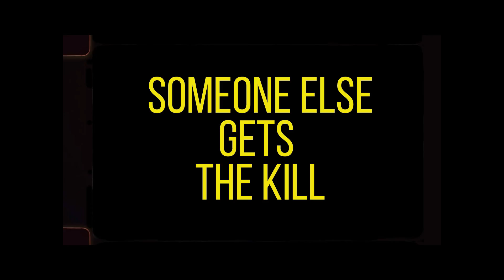This Tribe DOES NOT TRUST Outsiders - 🇪🇹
I spent a full day tracking and hunting with the world's most dangerous tribe, the Mursi of the Lower Omo Valley in Southern Ethiopia. Here I received unprecedented access, living among them for several days in the bush, far from the tourist villages that are established to fleece foreigners in exchange for a few exotic photos.

The Mursi tribe hunt to sustain their life. Hunting is crucial for the Mursi, complementing their pastoral and agricultural activities. They rely on the natural resources around the Omo River for both cultivation and hunting. Hunting, along with cattle herding and crop cultivation, plays a role in maintaining their diet and cultural traditions, especially given the environmental pressures and changes in their region due to state development projects and environmental shifts​.

This is just a little bit of what I captured during my time in their home.

◉ MICHAEL WRIGHT - Producer
◉ SHAYLYN BROUSSARD - Producer
◉ CHRIS RUTLAND - Producer
◉ MATT FOGARTY - Producer

Have some spare change? It goes a long way in countries like these: